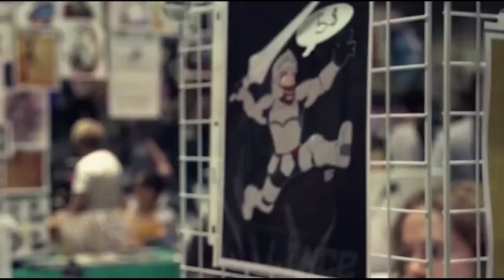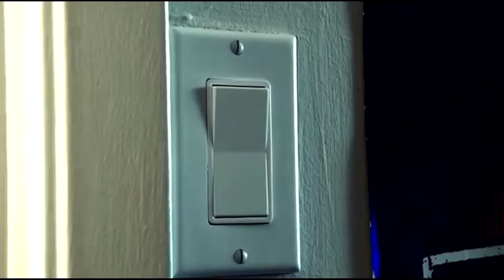Nintendo Quest Movie Review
Nintendo Quest is a new documentary about one fan's journey to collect a copy of every single NES game. Marissa and Scott blow on their cartridges for a review.